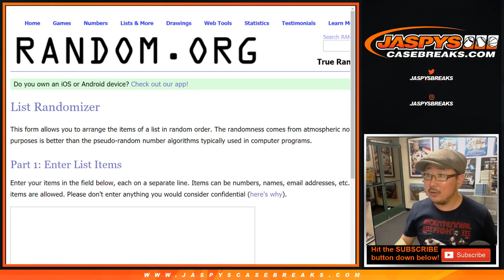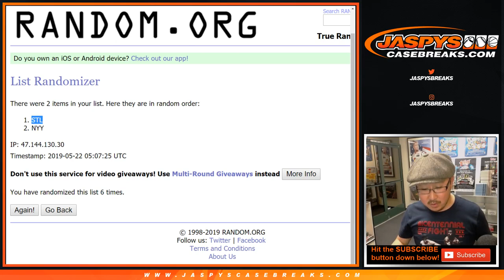RANDOMIZER || Tu, 05/21/19 || 1Box (1/2) PYT #1 || 2017 Panini FLAWLESS Baseball (MLB)